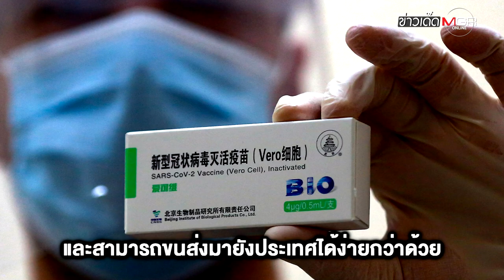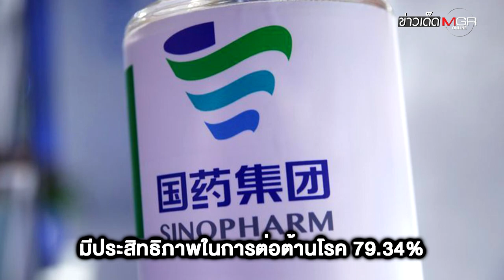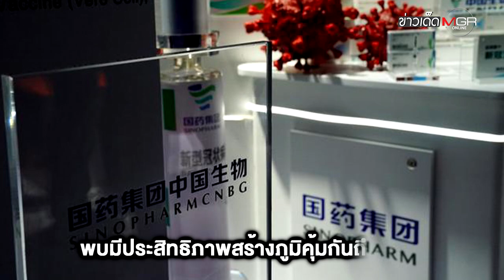"ฮุน เซน" อาสาฉีดวัคซีนโควิด-19 "ซิโนฟาร์ม" คนแรกในกัมพูชา